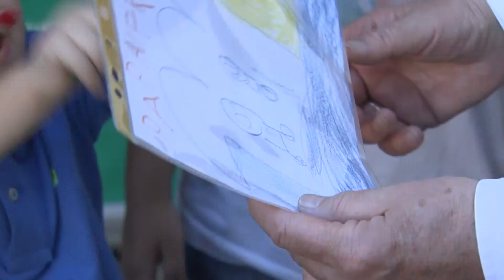Inauguración sede de Scholas Vaticano - Junio 2017 (versión corta)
El Papa Francisco  inaugura la sede de Scholas en el Vaticano.